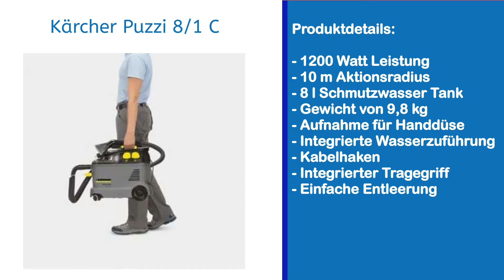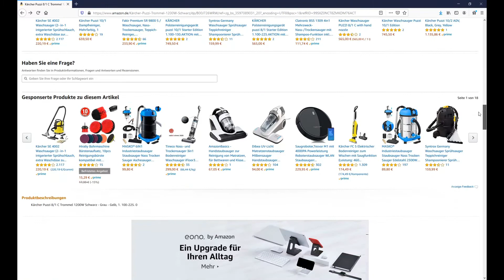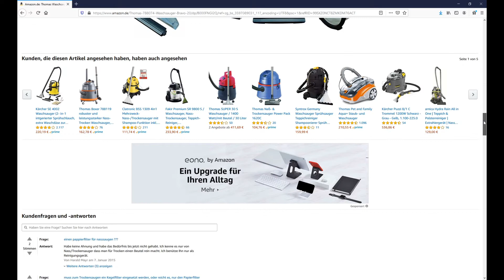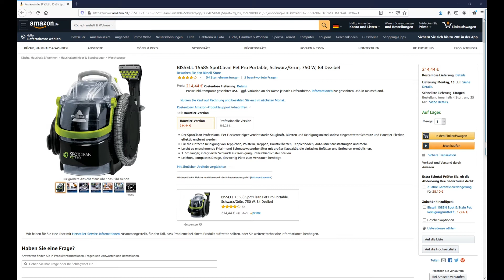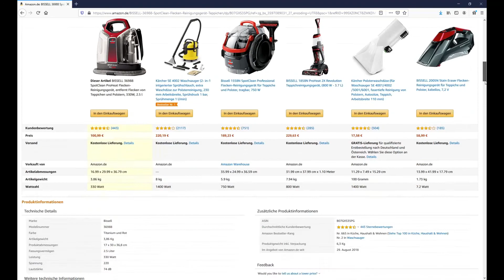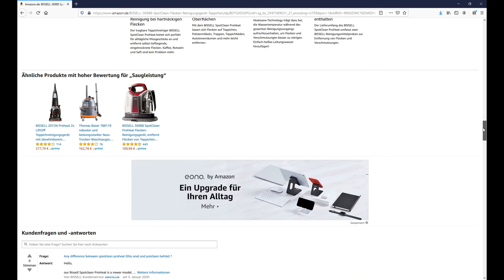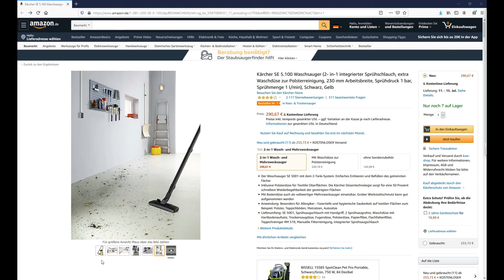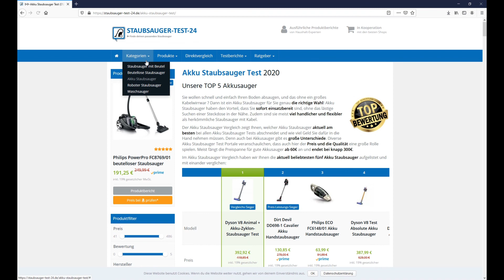Die besten Waschsauger (TOP 5) 2024 🥇 Testsieger im Vergleich (Kärcher, BISSELL & Thomas)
🔥 Platz 1 (Kärcher SE 5.100) ᐅᐅ
🔥 Platz 2 (BISSELL 36988) ᐅᐅ
🔥 Platz 3 (BISSELL 15585) ᐅᐅ
🔥 Platz 4 (Thomas Bravo 20) ᐅᐅ
🔥 Platz 5 (Kärcher Puzzi 81 C) ᐅᐅ

INFO: Die Reihenfolge hat sich teilweise geändert, da neue Produkte hinzukamen (Stand 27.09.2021)

Hallo Zusammen,
in diesem Video wollen wir von euch mal die beliebtesten Waschsauger vorstellen, welche unserer Meinung nach aktuell auf dem Markt die Besten sind. Dazu haben wir uns wieder viele Tests angeschaut, in welchen die einzelnen Modelle mit einander verglichen wurden. Daraus haben wir dann diesen kurzen und aussagekräftigen Vergleich erstellt.

Mit dabei in diesem Vergleich der besten und beliebtesten Waschsauger sind bekannte Marke wie Kärcher, BISSELL oder Thomas. Diese namenhaften Hersteller schneiden dank Ihrer hervorragenden Qualität auch in einem Test bestens ab. Wir haben uns diese Waschsauger daher mal alle genau angeschaut und aus den vielen Tests die besten Modelle herausgenommen. Diese Waschsauger vergleichen wir dann in diesem Video mit einander, so dass auch Ihr euch ein sehr gutes Bild von den aktuell besten 5 (Top 5) Waschsauger von Kärcher, BISSELL oder Thomas machen könnt.

Doch welche Vorteile bietet eigentlich solch ein moderner Waschsauger?

Waschsauger sind im Grunde aufgerüstete Staubsauger mit einer Spritzdüse, aus welcher ein sehr starker Wasserstrahl kommt. Dieser Wasserstrahl dringt dabei tief in das Gewebe von einem Teppich ein und löst somit auch sehr tiefsitzenden Schmutz mühelos. In vielen Fällen wird das Wasser noch mit einem passenden Reinigungsmittel angereichtet. Dieses Gemisch sorgt anschließend für eine noch bessere Lösung des Schmutzes. Ist der Schmutz im Teppich gelöst, wird er anschließend mit der Saugfunktion wieder aufgesaugt. Dabei landet der Schmutz in einem großen Schmutzwassertank.

Waschsauger eigenen sich daher besonders gut für Teppichböden, Polster und andere Stoffbezüge. Sie sorgen für eine Tiefenreinigung auf dem höchsten Niveau.

Besonders beliebt sind Waschsauger auch bei der Innenraumreinigung in Autos. Denn die stark verschmutzten Fußmatten können ideal mit einem Waschsauger gereinigte werden und sehen danach wieder aus wie neu. Auch die Sitze in einem Auto können damit gewaschen werden. Somit werden auch der Schweiß und Schmutz tief aus dem Gewebe entfernt. Die dadurch endstehenden schlechten Gerüche sind dann ebenfalls beseitigt.
Da es aktuell jedoch so eine große Auswahl an Waschsaugern gibt, haben wir uns nur die besten und beliebtesten herausgesucht und diese mit einander vergleichen.

Dies sind als folgende Modelle:

- Kärcher SE 5.100 Waschsauger
- BISSELL 36988 SpotClean ProHeat
- BISSELL 15585 SpotClean Pet Pro
- Thomas Waschsauger Bravo 20
- Kärcher Puzzi 81 C Trommel

Damit ihr euch die Mühe sparen könnt, haben wir also die besten 5 (TOP 5) Waschsauger mit einander Vergleichen und daraus einen Vergleichs-Sieger gekrönt. Dieser bietet unserer Meinung nach alles, was ihr zum Reinigen und Staubsaugen benötigt. Und das zu einem sehr guten Preis.

Mehr dazu gibt es aber nun jetzt im Video zu den besten 5 (TOP 5) Waschsauger im direkten Vergleich.

* Afilliate-Links